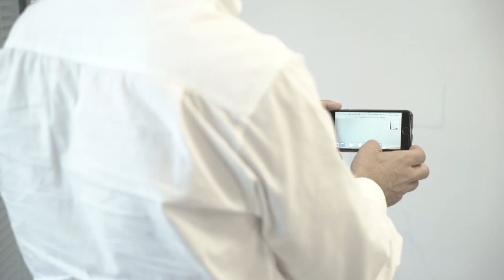Free Stock Footage